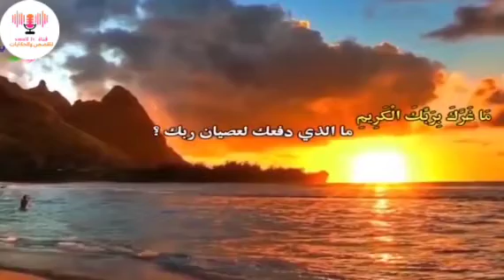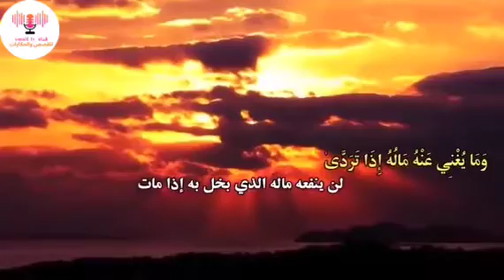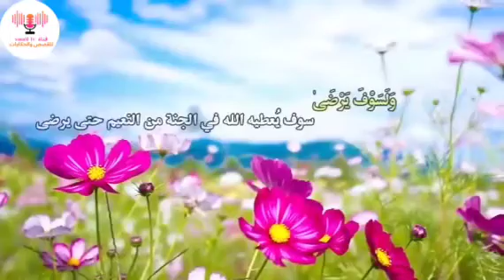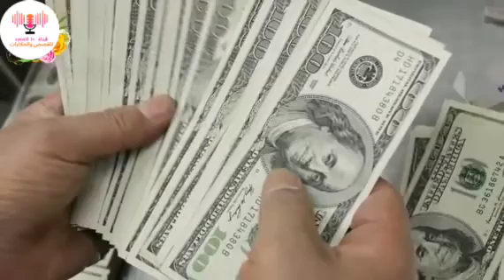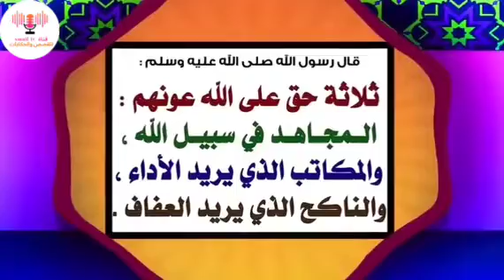قصص واقعية عن الصدقة وبر الوالدين والزواج |المرجو الاشتراك في قناة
قصص واقعية

الصدقة

بر الوالدين والزواج

قصص واقعية عن الصدقة وبر الوالدين والزواج